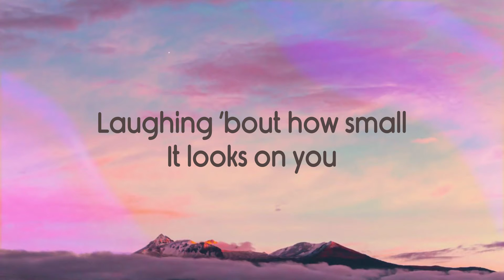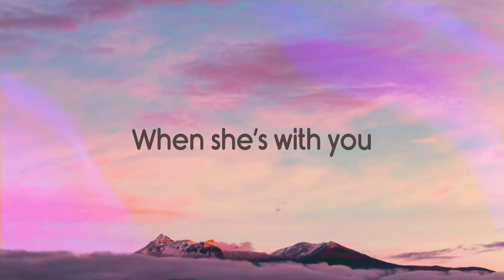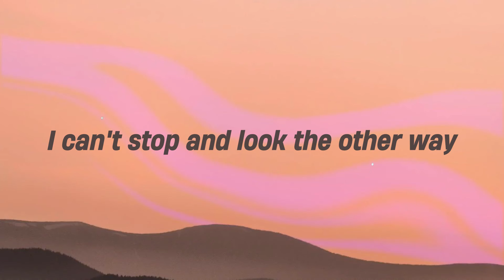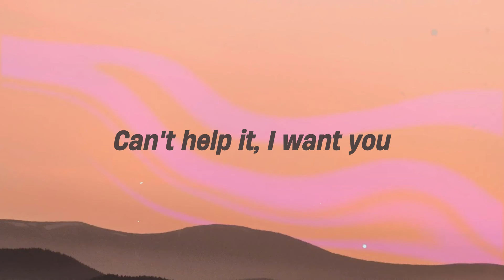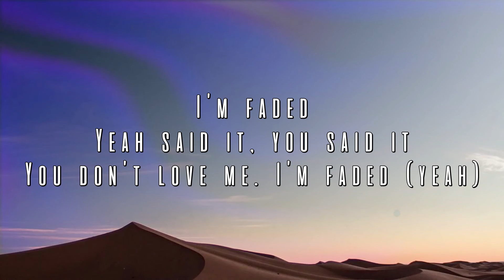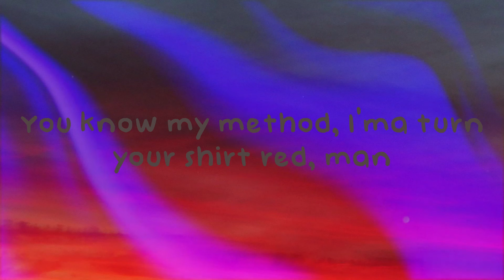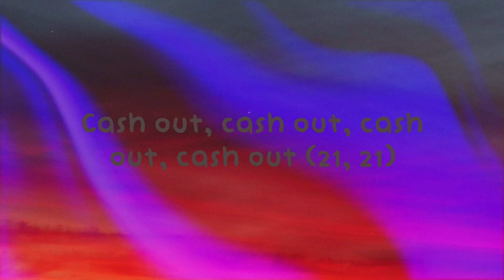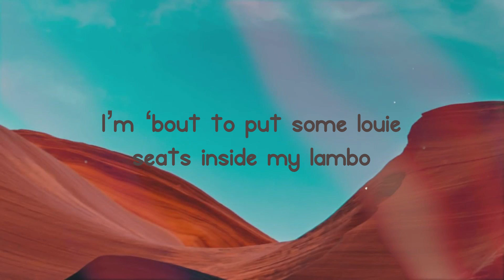Deja Vu - Olivia Rodrigo (Lyrics Video) 🧋